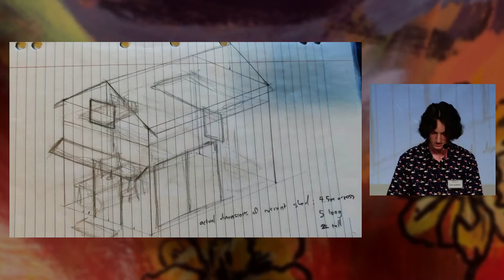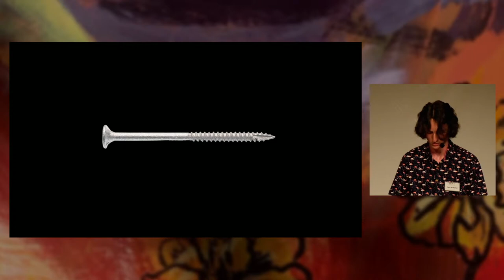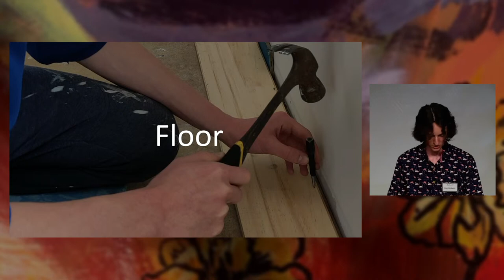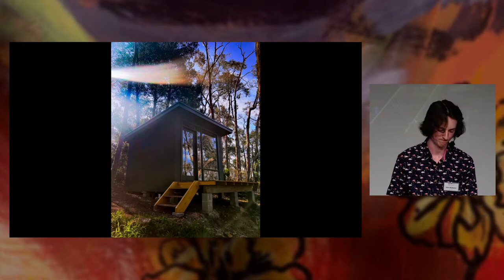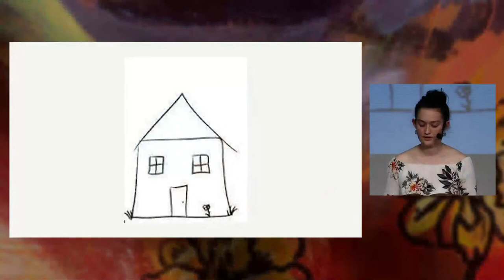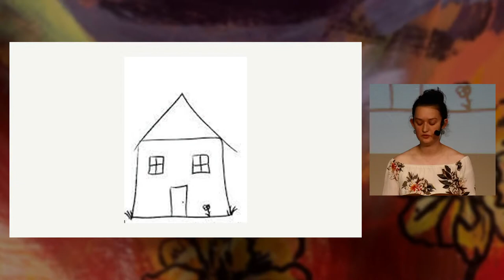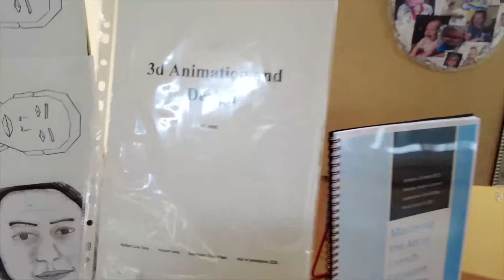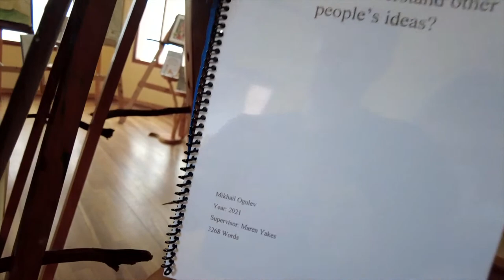Class 12 Special Project Presentations 2021 - Friday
0:13:38 Eden McMahon - From the ground up
Examining the process of designing and building a small studio from scratch.

0:51:21 Ashlee Quigley - A taste of France
The art and science of french pâtisserie - an experimental journey.

1:30:01 Charlotte Nielsen - Awakening Curiosity
How can creativity liberate us from perfectionism?